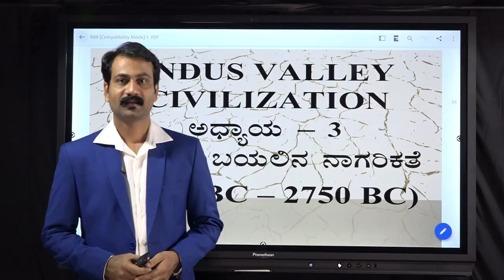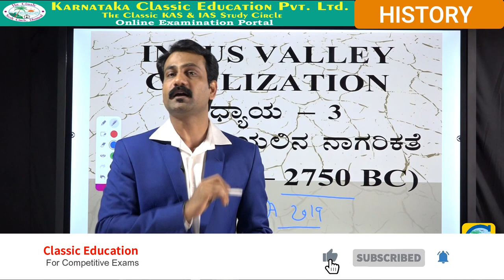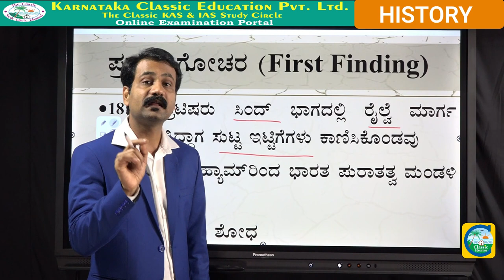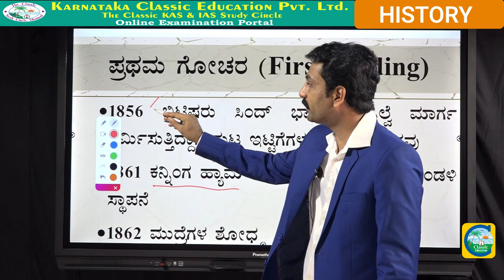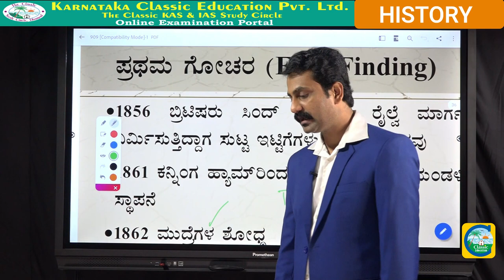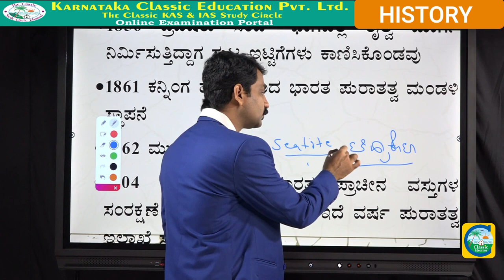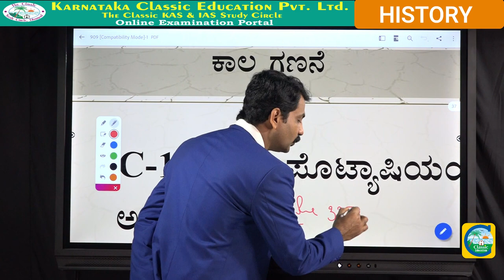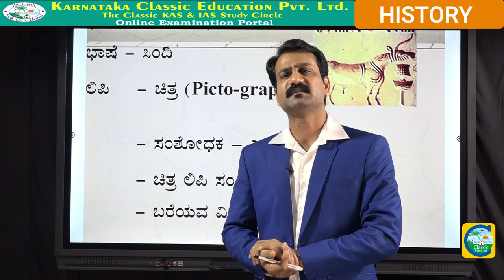ಸಿಂಧೂ ನಾಗರಿಕತೆಯ ವಿಶೇಷತೆ ಏನು ಗೊತ್ತಾ..?||Mohan Sindhe||History||sindhu nagarikathe||Classic Education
indusvalleycivilization sindhunadiyanagarikate harappa nagarikate mohenjodaro lothal,kalibangan,economic life,religious life,cities of indus valley civilization,ncert information in kannada,fda/sda/pdo/kas/ias exams information,useful for history students